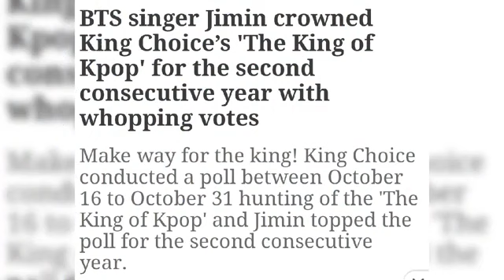PARK JIMIN KING OF KPOP 2020